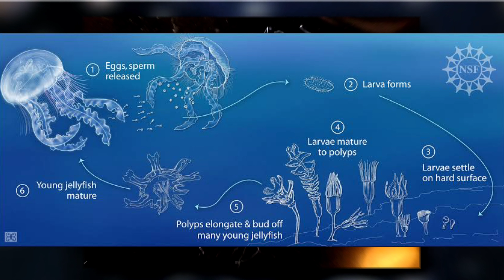చావు లేని జీవి || immortal jellyfish in telugu || telugu facts || sravan vsk facts